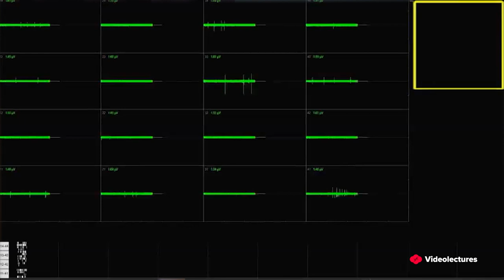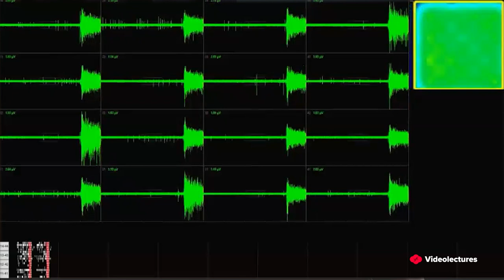IPSC-derived neural cells and strategies for upregulating the wt allele in patient cells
Title of the talk: IPSC-derived neural cells and strategies for upregulating the wt allele in patient cells
Speaker: prof. Hans van Bokhoven, PhD, Radboud University, The Netherlands
Presented at the Kleefstra Syndrome Scientific Conference 2023